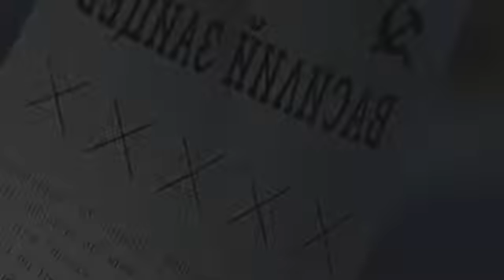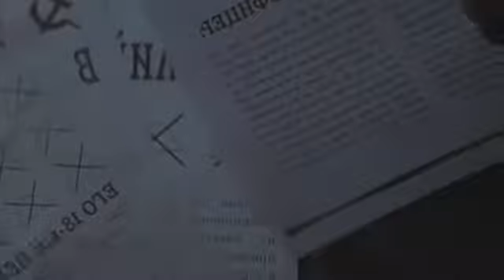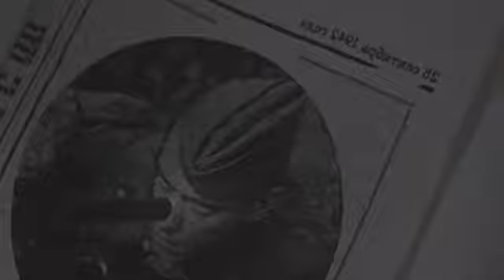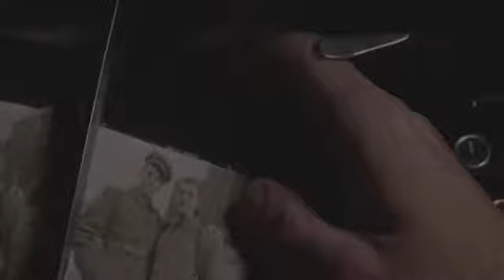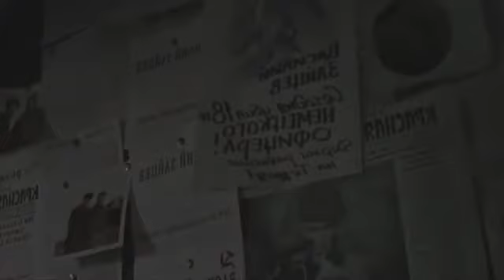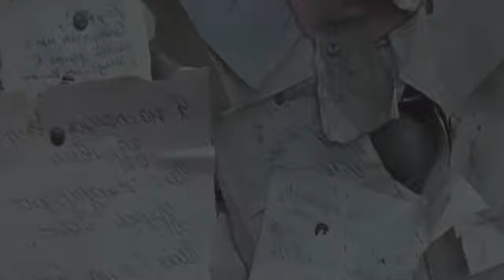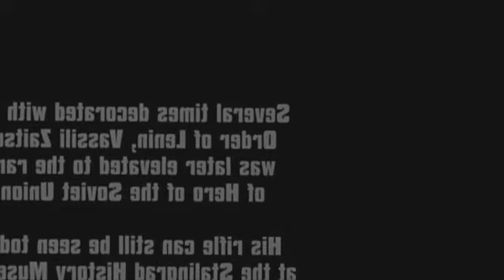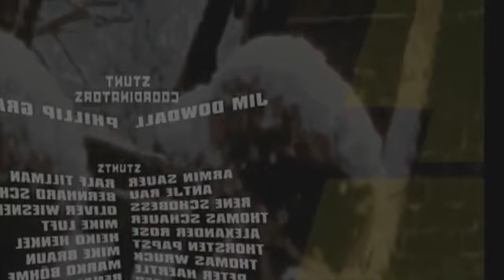Anemy at the gates #(Armiku Tek Porta)